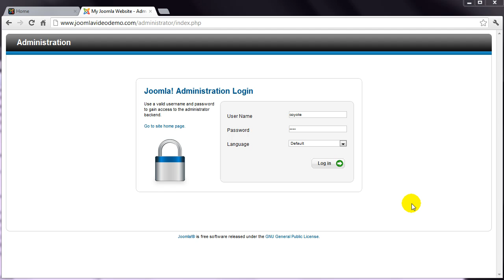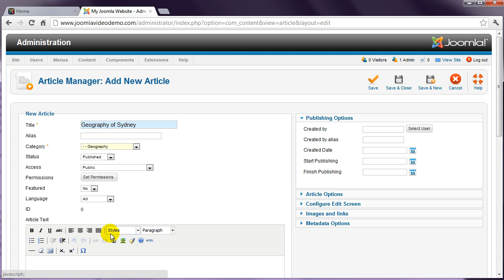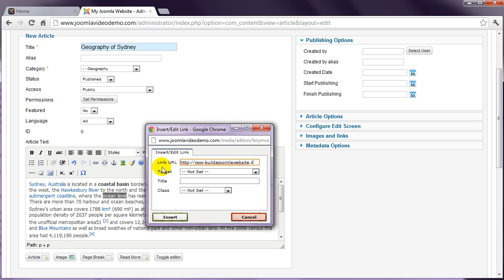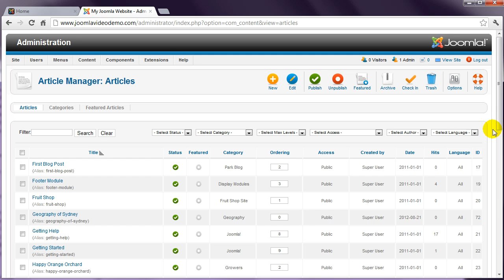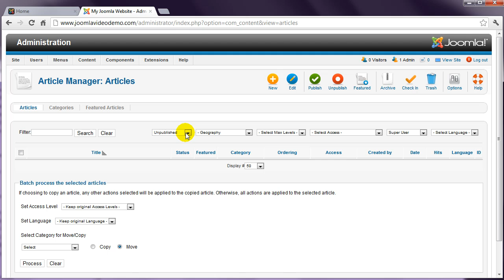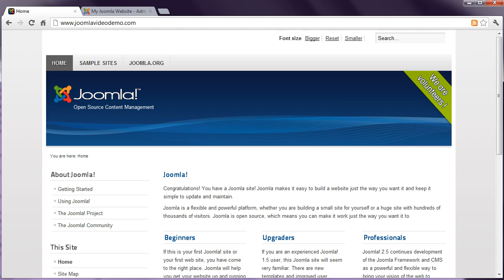Joomla 2.5 Tutorial (HD) - Lesson 14 - Articles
There are two steps to creating Joomla articles. This lesson demonstrates the second part - how to create the actual articles.

This is a high definition video which is best viewed at full screen.